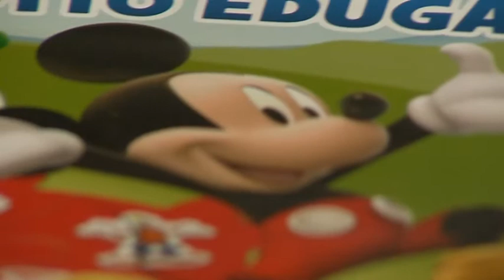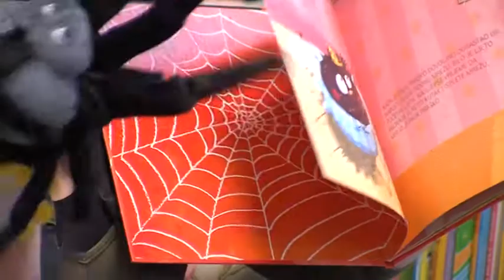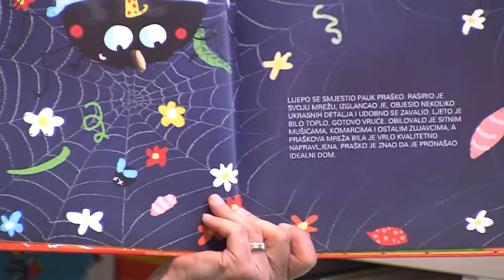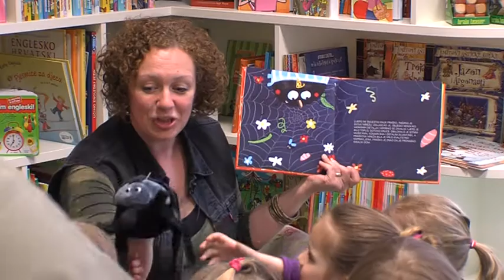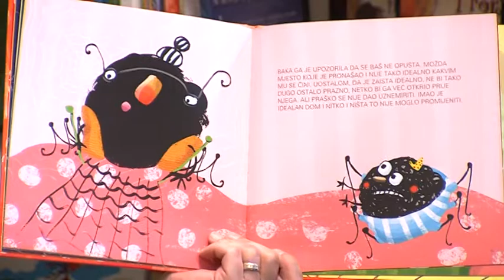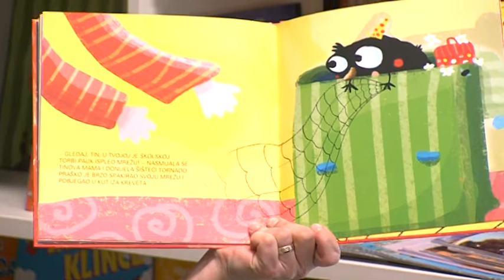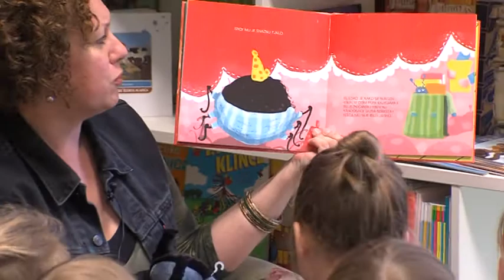Dječji kutić - emisija 9